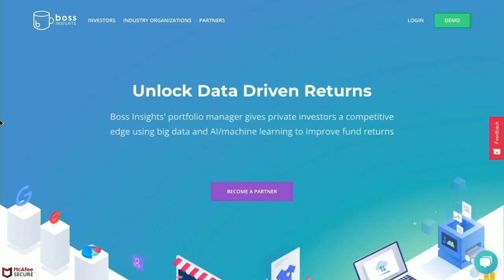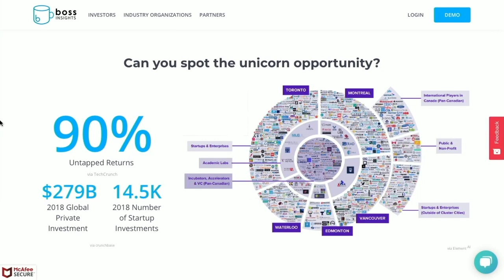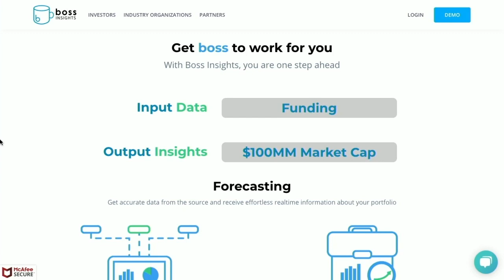Capital Ideas TV at DX3: Keren Moynihan, Co-Founder, Boss Insights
Capital Ideas TV publisher Mark Bunting sits down at DX3 Canada with Keren Moynihan, Co-Founder of Boss Insights, a company with a technology that unlocks greater returns for investors in private companies. Find out how.